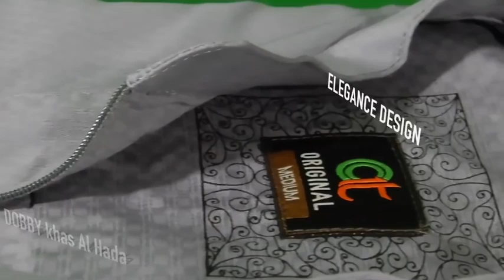Tinggalkan Yang Meragukan - DR Firanda Andirja MA